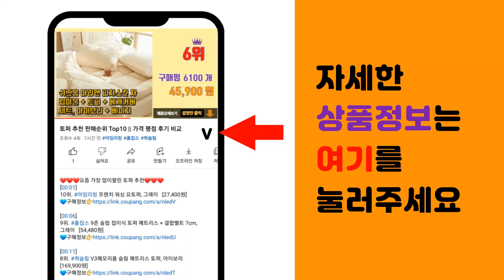삼성전자레인지 추천 판매순위 Top10 || 가격 평점 후기 비교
❤️❤️❤️요즘 가장 많이팔린 삼성전자레인지 추천❤️❤️❤️

[00:01]
10위. 쿠쿠 무회전 플랫 전자레인지 23L, CMW-DF2310DB [105,000원]

[00:06]
9위. 쿠쿠 전자레인지 다이얼식 23L, CMW-2310DW [89,800원]

[00:11]
8위. 삼성전자 세라믹 전자레인지 버튼식 23L, MS23K3523AK [149,900원]

[00:16]
7위. 쿠쿠 플랫 전자레인지 20L, CMW-DF2010DW [91,560원]

[00:21]
6위. 삼성전자 전자레인지 터치컨트롤 23L, MS23T5018AK [138,110원]

[00:26]
5위. 삼성전자 세라믹 전자레인지 다이얼식 23L, MS23C3535AW(화이트 다이얼식23L)x [145,000원]

[00:31]
4위. 삼성전자 BESPOKE 큐커 방문설치 22L, MO22A7797CW1 [363,790원]

[00:36]
3위. 쿠쿠 23리터 전자레인지 CMW-B2310DS [95,200원]

[00:41]
2위. SK매직 고급형 20L 버튼식 전자렌지 MWO-20EC6 [108,000원]

[00:46]
1위. SK매직 간편핸들 전자레인지 다이얼식 20L, MWO20MC9 [75,870원]